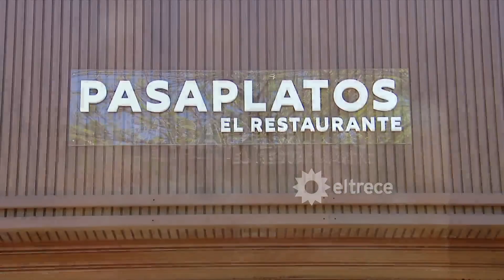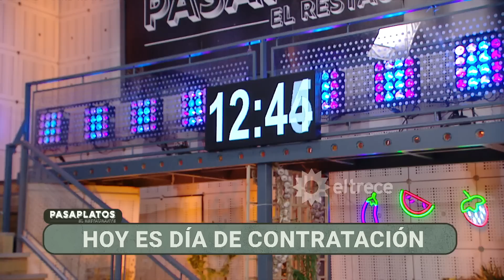PASAPLATOS "El Restaurante" - Programa 20/10/23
Programa emitido el viernes 20 de octubre 2023 en eltrece.